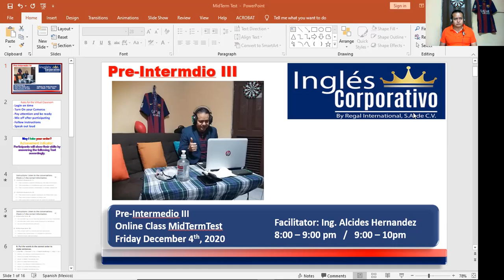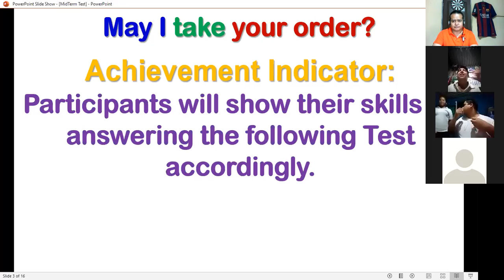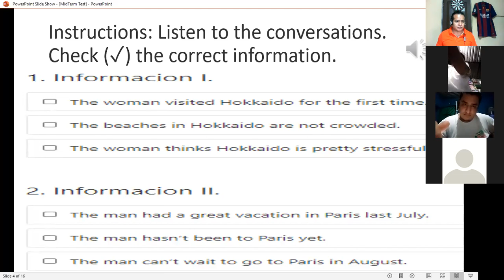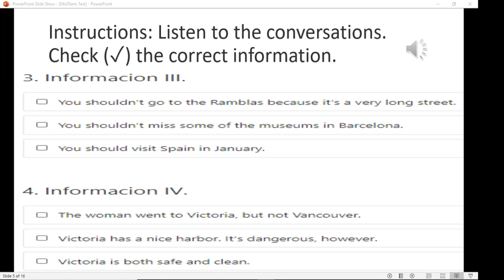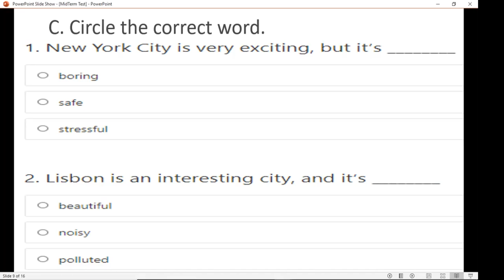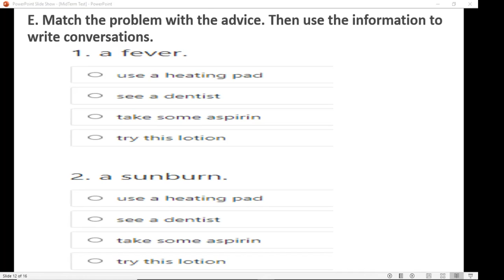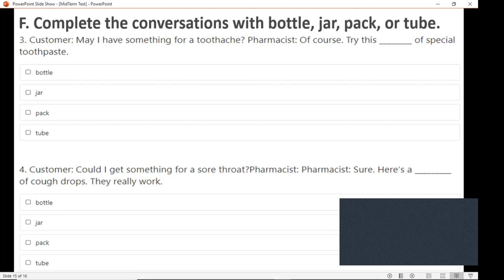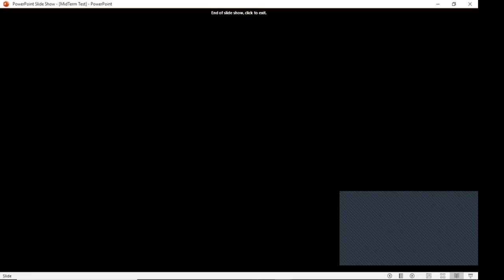Ingles Corporativo-PI3-01-8-9PM-11-20-2 MidTermTest Dec4 Session8